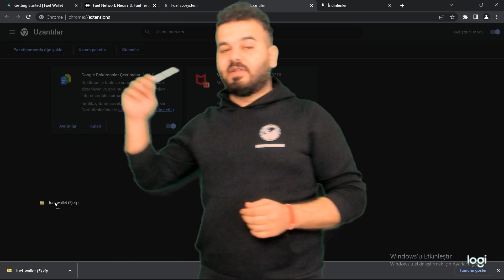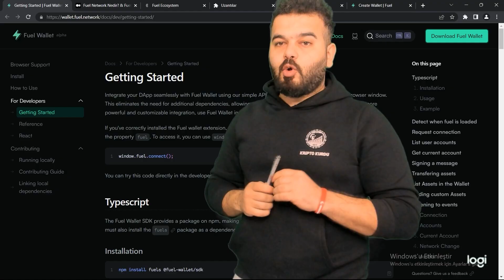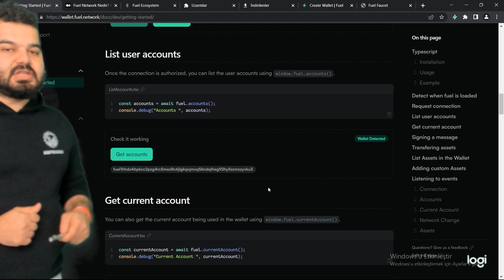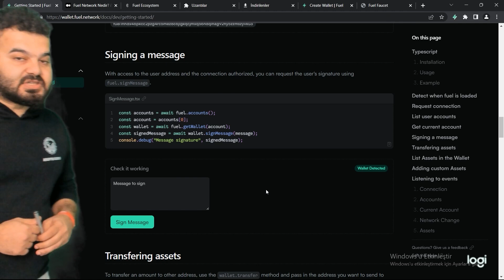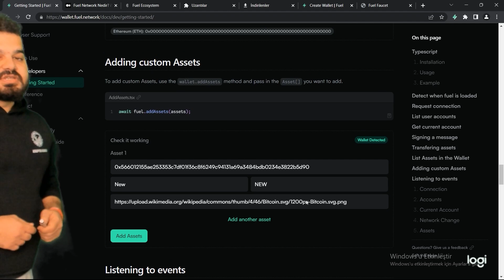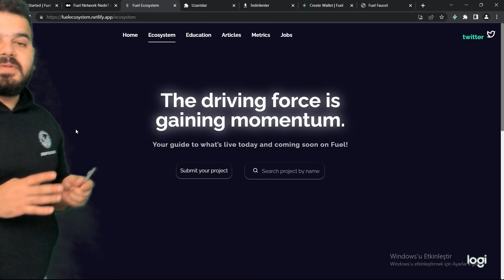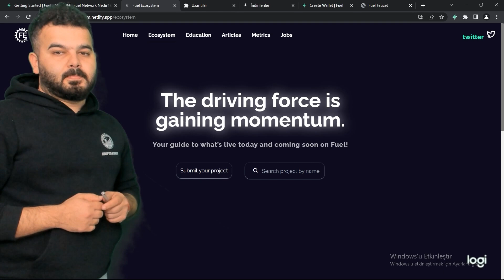Fuel Network Beta-3 Testnet Katılımı ! | Airdrop Para Kazanma Fırsatları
Daha önce testnetine katıldığımız Fuel Network'ün, Beta-3 testnetine katılımını anlattığımız videomuz sizlerle. İyi Seyirler